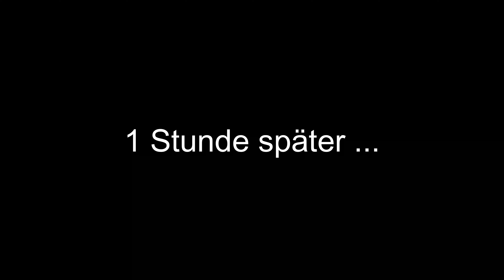Spinnangeln und Plumpsen auf Barsch ❗❗❗ Leon zerlegt uns (Fetter Barsch)❗❗❗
heute ging es wieder auf Barsch und Leon hat mich und Anton zerstört 😂.
Bleibt gesund, geht raus, genießt die Natur und fangt dicke Fische ;)
Petri euch allen

​@arnidegger6865  hat @fuddel-haidcloud  meine Email an dich weiter geleitet?
Ich bin nämlich das höchste Wesene.

Grundangeln:
Drennan Hair Rig Quick Stop
Owner Speer
Owner Quick Stop
Haken fürs Feedern aus "Retsee 2"
Grundfutter Easy Cheesy
Grundfutter aus "Retsee 2"
Futterkorb aus "Retsee 2"
Method Feederkorb aus "Retsee 2"
Bissanzeiger (3er Pack)
Bissanzeiger aus "Retsee 2"
Batterien für die Bissanzeiger
Anti Tangle Boom

Spinnfischen:
Cheburashka Blei Set 24 Stück
Offset-Haken Set
Jigköpfe Set
Kleiner Wobbler

Kamera :
Action Cam
Action Cam Zubehör

Schnur:
Monofile Schnur
Monofile Schnur
Schnur (Vorfach)
Geflochtene Hauptschnur
Geflochtene Hauptschnur 2

Rute und Rolle:
Kleine Rolle
Ryushi von Tubertini Größe 1000
Cormoran i-COR Black

Sonstiges:
Angelgerät Box 26 Fächer
Magreel 4X Köderbox

Datenschutzerklärung wegen der Verwendung von Werbemitteln aus dem Amazon-Partnerprogramm:
Ich bin Teilnehmer des Partnerprogramms von Amazon EU, das zur Bereitstellung eines Mediums für Websites konzipiert wurde, mittels dessen durch die Platzierung von Werbeanzeigen und Links zu Amazon.de Werbekostenerstattung verdient werden kann. Zur Nachverfolgung der Bestellung setzt Amazon Cookies ein, die es ermöglichen, zu erkennen, dass Sie auf unserer Seite einen Partnerlink angeklickt haben. Weitere Informationen zur Datennutzung durch Amazon erhalten Sie in der Datenschutzerklärung des Unternehmens:

Ich würde mich sehr freuen wenn ihr über diese Links etwas bei Amazon bestellt. Ihr würdet mich sehr damit unterstützen. Die meisten Sachen seht ich auch in meinen Videos.